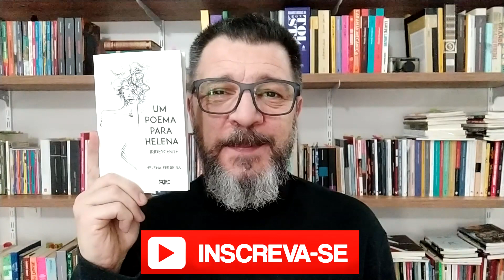Helena Ferreira - Por trás dos meus olhos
"Por trás dos meus olhos" é um poema de Helena Ferreira, encontrado no livro "Um poema para Helena", publicado pela Editora Crivo, 2020, pág. 15.

Meu olhar
Distraído
Enxerga muito além
De quem vive observando
Descaradamente
As coisas gigantescas da vida
Fixo o olhar numa estrela
E seu brilho ilumina minha alma
Crio um universo dentro do horizonte
Mergulho numa brisa pura
Que só quem vive devagar
Consegue sentir
Já tive pressa
Já tive ódio
Mas consegui me recompor
Voltei ás origens da terra
Resgatei o amor
Fiz as pazes com o perdão
E me apaixonei por cada amanhecer
Levo assim a vida
Calada
Devagar
Buscando paz
Trago no olhar visões
Lembranças
Sonhos
Esperança
Muita esperança
De que todos também possam
Algum dia
Retornar ao início
Voltar às origens do amor.